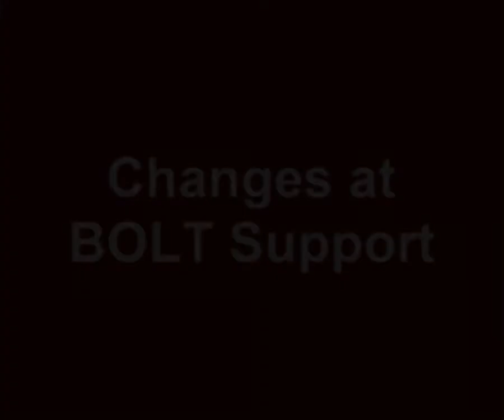BOLT Students Changes at BOLT Support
Justin Sharp and Tyler Snyder of the BOLT Support team share important information about the changes at BOLT Support for students.